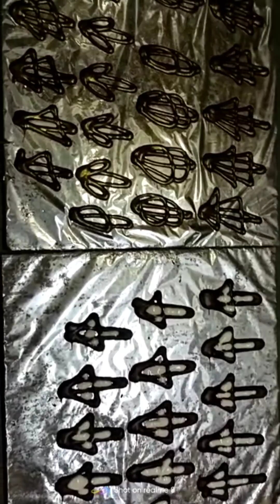chocolate garnish piping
piping chocolate garnish kaise banaye
Chocolate garnish
garnish piping se kaise decorating kre